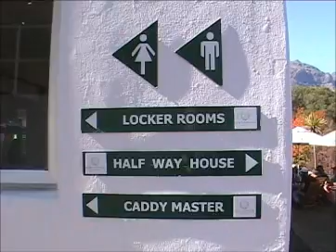Stellenbosch Golf Club.wmv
Stellenbosch Golf Club has a championship layout that has hosted many prestigious tournaments in the past. Amongst others, the South African Open and South African Masters. The 1999 SA Open at Stellenbosch Golf Club proved to be one of the toughest Opens in the last decade.